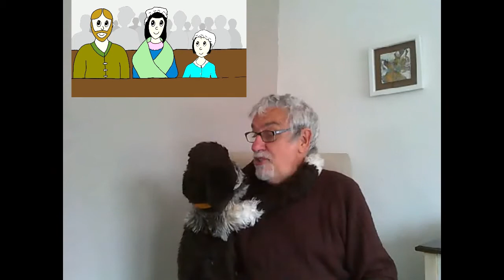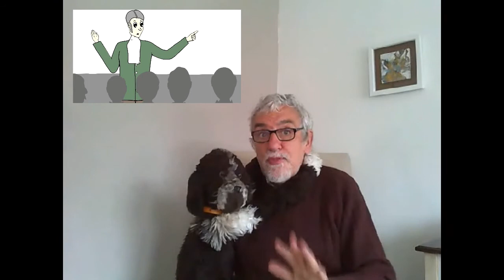ALFIE HELPS OUT IN GETTING READY FOR SCHOOL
Alfie helps a friend get ready for school and finds out about Mary Jones and her Bible